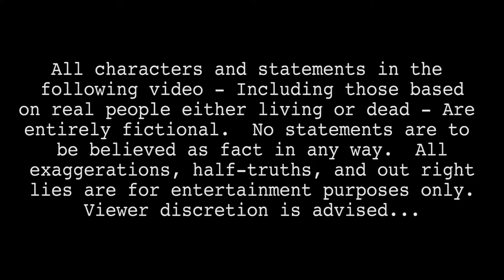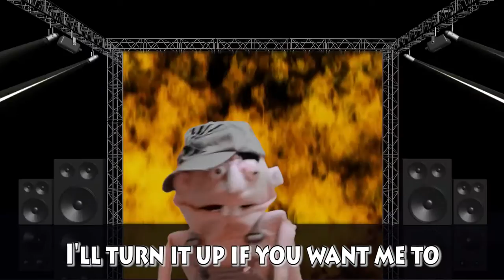Spacebar Rockstar Uncensored - Totally Useless TV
Lyrics:

Spacebar Rockstar
Rockin' up your favorite bar
Pulled up in my Mama's car
But I won't let you see that far
I went to Guitar Center
Got myself a record spinner
Plugged it in and I'm a winner
All of this in time for dinner
This way, I'll turn it that way
But you won't hear no change
They're for show anyway
I'll get my hands up
To show you when to jump
But then the music stuck
My Ipod fucked up
Spacebar Rockstar, I'm ready to go
I got one damn beat for a 4 hour show
And there's a few things that you need to know
If I could only figure out
Just how these headphones go
I'm a Spacebar Rockstar, everyday
I can't tune a guitar but I'm getting paid
These drunk bitches can't get enough
I got ears like Helen Keller
But I'm making the cut
You can shake your tits a little
One more shot will make em bigger
I get pussy like a singer
With my little index finger
The lights will lead the way
Right with my biggest hit
Without the laser beams
This would be boring shit
30 fuckin' buttons it don't matter
It all sounds the same
Just get your hands up
Lets keep this club alive
I'll bring it straight to you
From my hard drive
And there's a few things to keep in mind
Oh I tried to be a rapper
But my shit didn't rhyme
Even Paris Hiltion does it
These drunk bitches really love my stuff
But they dance like Gary Coleman
On prescription drugs
I got a groove that was meant for you
I'll turn it up if you want me to
Cut through the smoke to get to me
The machine keeps playing even if I leave
Come on pretty girl this work take long
I got twice as many balls as Lance Armstrong
Your stalkin' me over there hiding in the dark
My little land based, inbred, pussy shark
Listen Up!
I know the cover is 40 bucks
But your guaranteed a good time
Cause it's free for the sluts
I'm a Spacebar Rockstar, look at me now
From the short bus to the big time
On top of the crowd
Look around
My thick beats dominate this town
But if I don't play cupid shuffle
It will bring it all down
I'm a Spacebar Rockstar
Spacebar Rockstar
Just a musical retard
And a Spacebar Rockstar

Perfectly Inappropriate Puppetry...